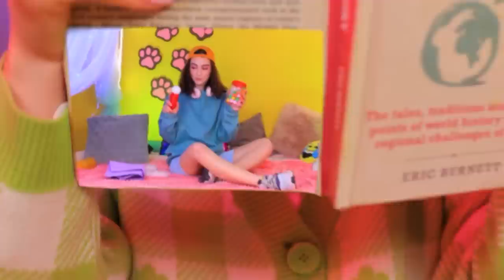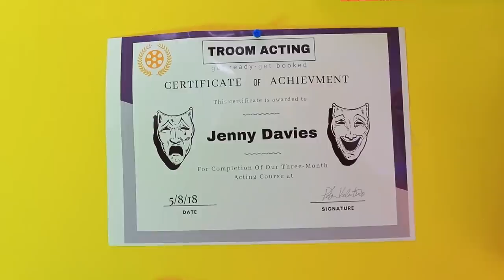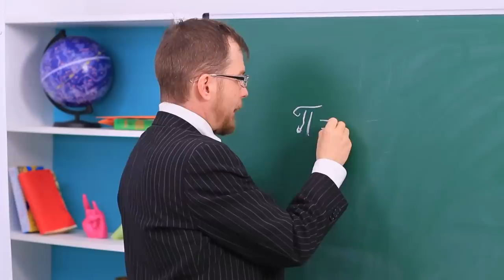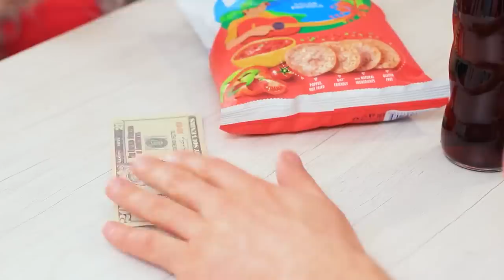We Built a Bunk Bed For Triplets!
A candy bunk bed is a great for triplets. Watch cool ideas and life hacks in our new video.